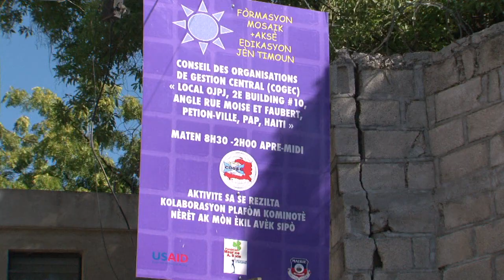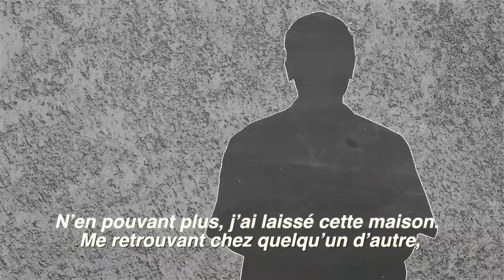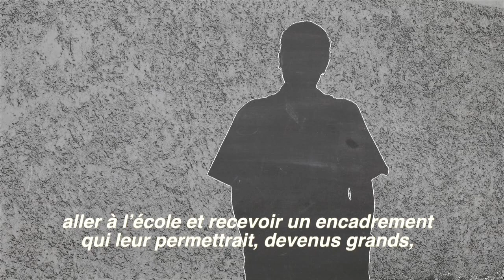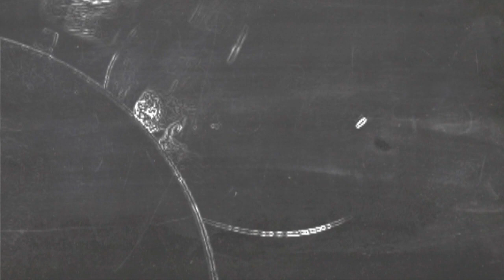Formation artistique et la problématique de la domesticité en Haïti (Pote kole #278)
-Une pierre, plusieurs coups : formation artistique, classique, embellissement de zone. C’est l’impact conjoint de l’USAID et quelques partenaires locaux.

-Zafè timoun an domestisite a, se yon pwoblèm ki merite pou bonjan etid fèt sou sa, pou yo ka pote bon solisyon yo